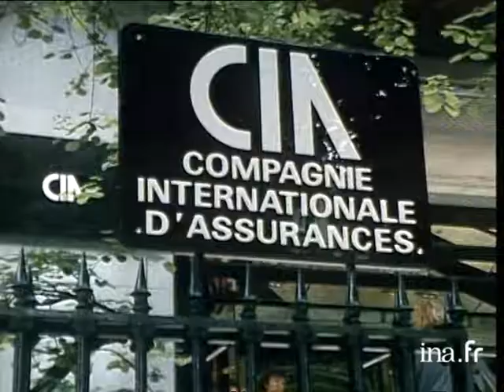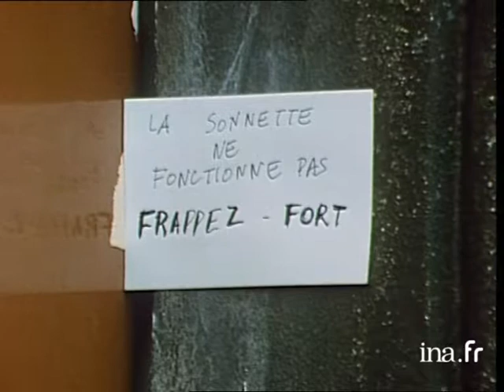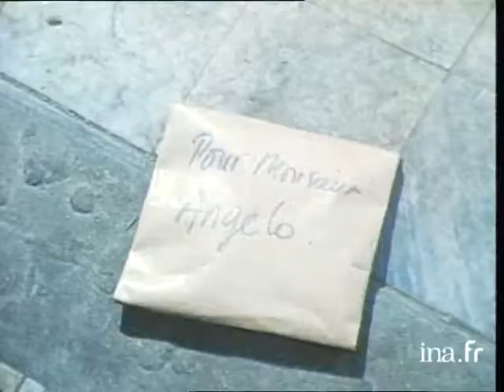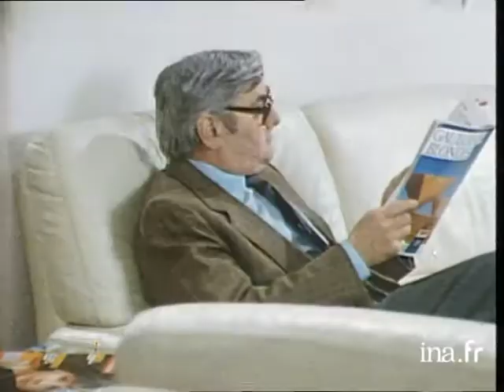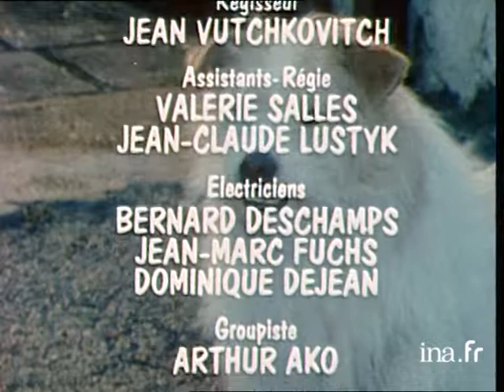Sabine Paturel "Les Enquêtes Caméléon" "Une Affaire de Famille" 1985